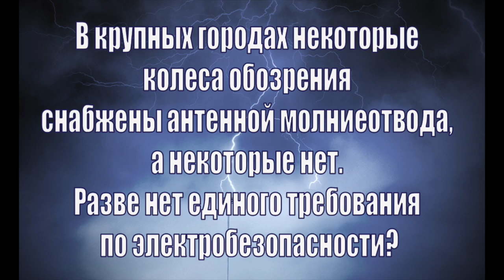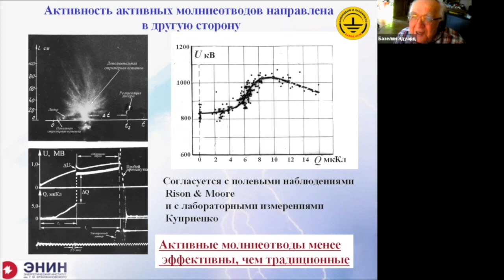Есть ли единые требования по электробезопасности колес обозрения в крупных городах?